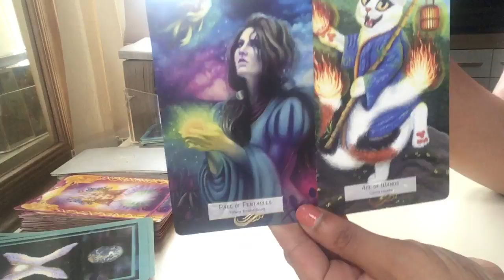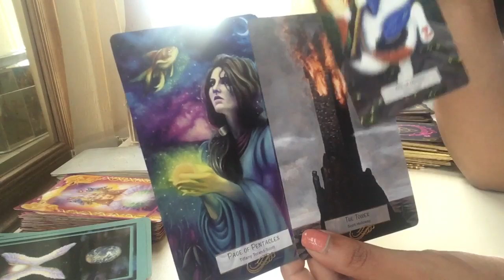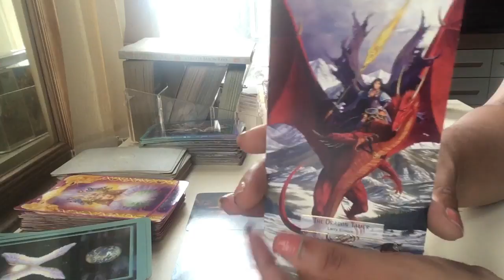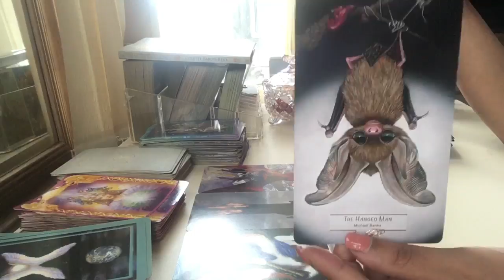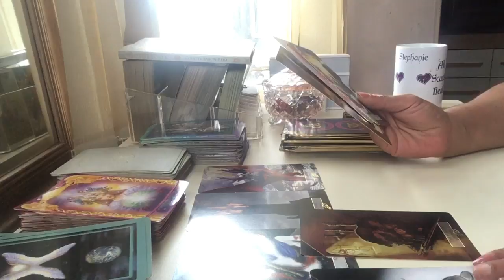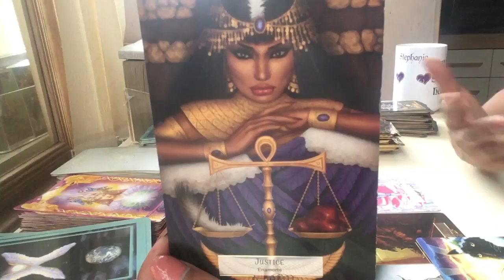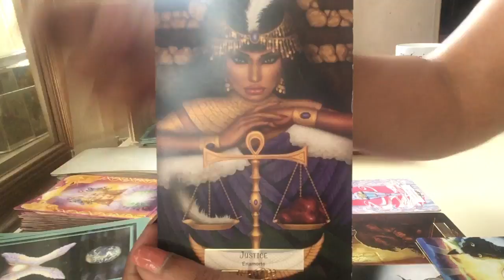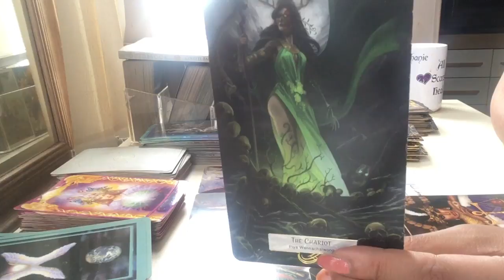Libra ♎️ Brave heart Karma brings balance.💜2nd half July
Cards used
78 Tarot Mythical

My sign
Scorpio sun
Aquarius moon
Scorpio rising